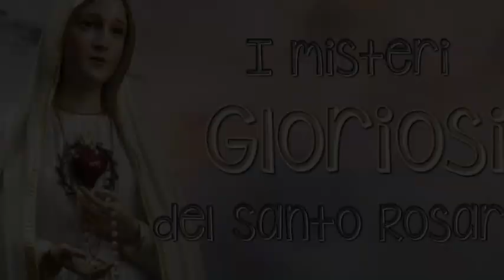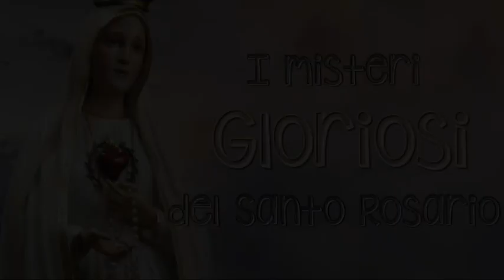Il compimento dei misteri gloriosi del Rosario nei santi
Meditazione dei misteri gloriosi del santo Rosario durante la veglia di preghiera mariana di sabato 31 Ottobre 2020: il compimento dei misteri gloriosi nella vita dei santi